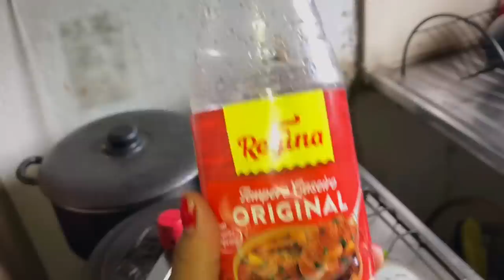MINHA COMADRE VEIO ME VISITAR + Finalmente Montaram Meu Armário 😍🙏🏾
Obrigado meus amores que Deus abençoe cada um de vocês 🙌🏼🥹